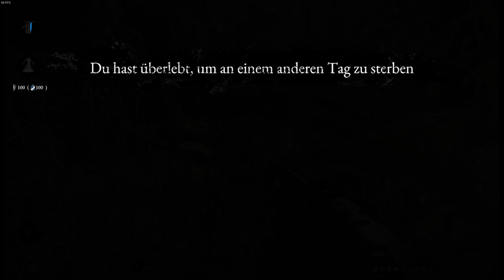Hunt: Showdown 1896 #046 - Wie Zecken im Fell - [2024] Multiplayer Let's Play in Deutsch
" Hunt: Showdown 1896 " bekommt ein Megaupdate. Endlich bekommt mein Lieblingsspiel die aktuelle Version der Cryengine. Und wir sind gespannt was die so hermacht. Auch die neue Karte soll ein Hingucker sein und durch viele Tunnels und Winkel neue Strategien fordern. Und zu guter letzt, lächelt uns ein neuer Event an. Das lockt sogar ein altes Mitglied wieder zurück ins Team: Mattes ist wieder da!

Wir freuen uns euch neue Folgen im neuen Spiel zu präsentieren. Willkommen zu " Hunt: Showdown 1896 ".

★ Hunt: Showdown 1896 / Let´s Play ★ [ Ein deutschsprachiges Let´s Play ]